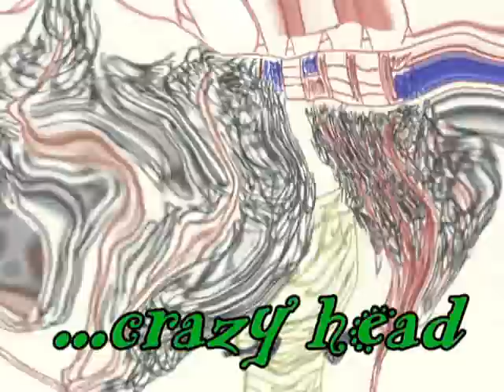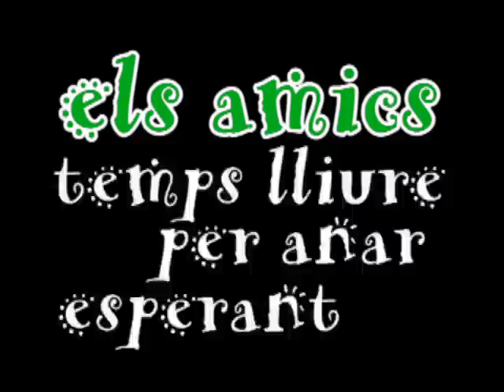EUROPE CHANGE BAD de Sebastià Roure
Produccions Casolanes presenta

Un poema de Sebastià  Roure interpretat per ell mateix i The Fenicians.
Dibuixos de Sebastià  Roure.